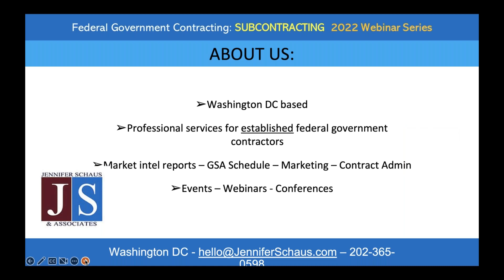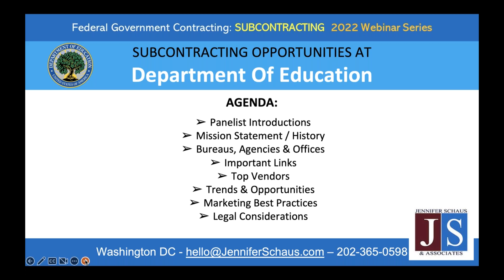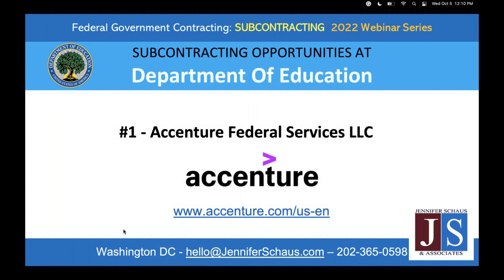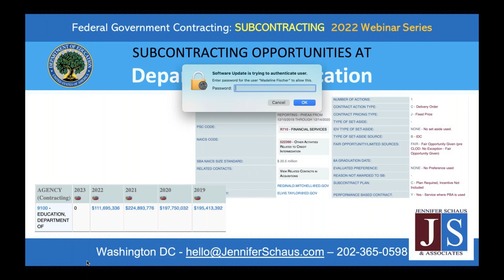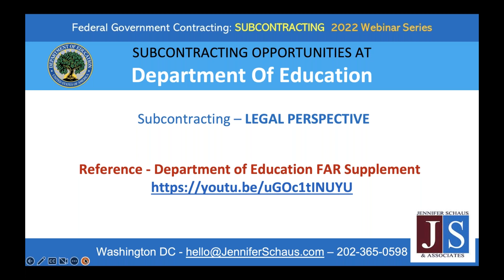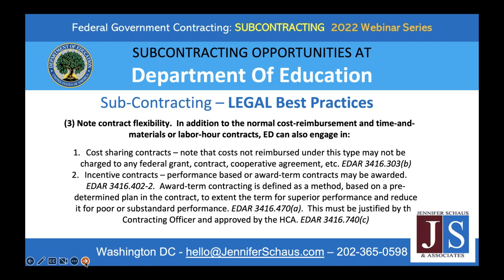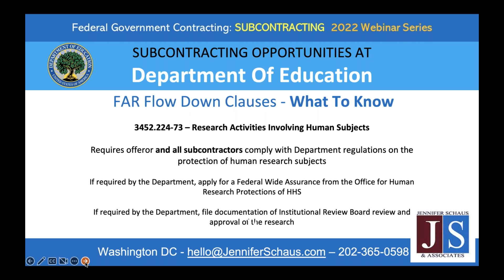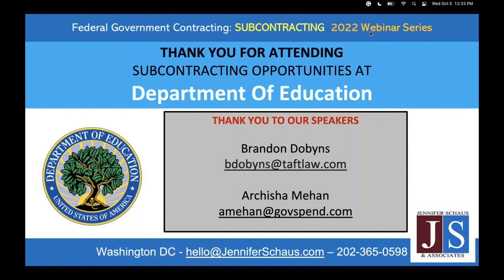Sub-Contracting Opportunities at Department of Education - DOEd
GS-1105
The FAR, Federal Acquisition Regulations.

GS-1105
DFARS, Defense Federal Acquisition Regulations